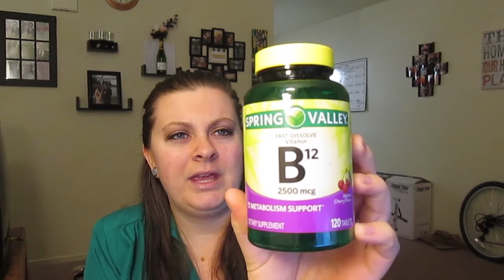BLOOD TEST RESULTS - WHAT VITAMINS WE TAKE